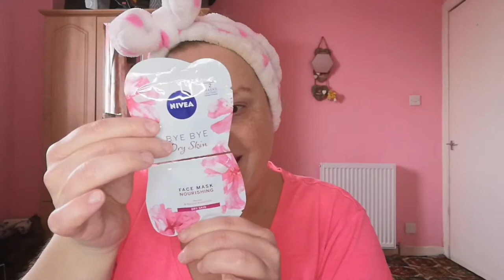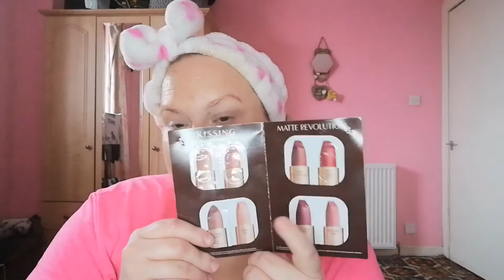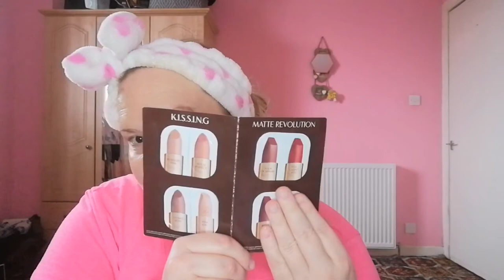nivea dry skin mask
This week's facemask Friday is from nivea